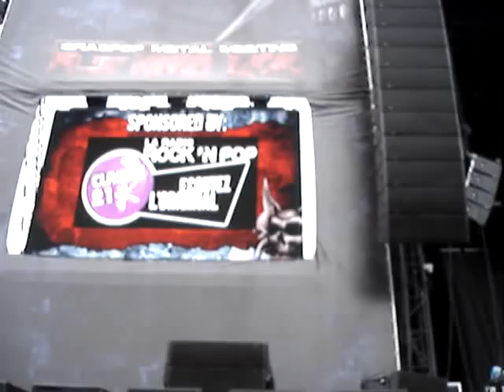Lacuna Coil - Intro + .. live @ Graspop Metal Meeting 2011